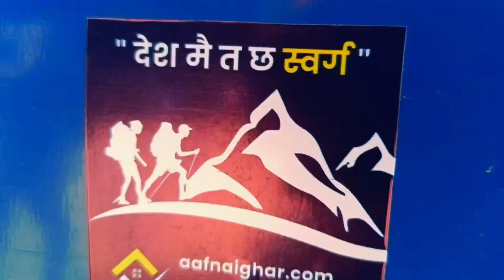मर्दी हिमाल ट्रेक episode 4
Mardi Himal (Nepali: मर्दी हिमाल) is a 5,587-metre (18,330 ft) peak beneath the much more prominent Machapuchare in the Annapurna region of Nepal, from which it is separated by a 5,200 metres (17,060 ft) col. It was first summited in 1961 by Basil Goodfellow.